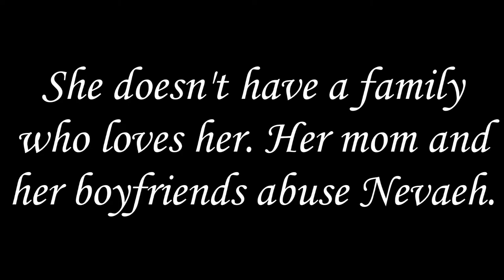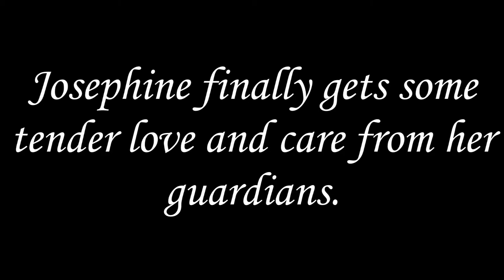Concrete Angel Wattpad Book Trailer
Concrete Angel
Written by: Dymond Anderson

Trailer by:
LovelyGirl9090